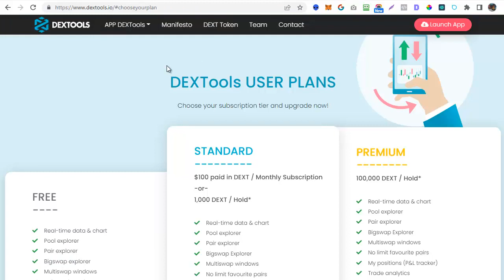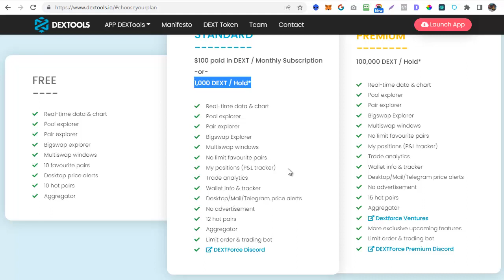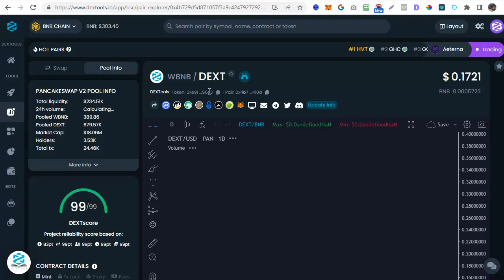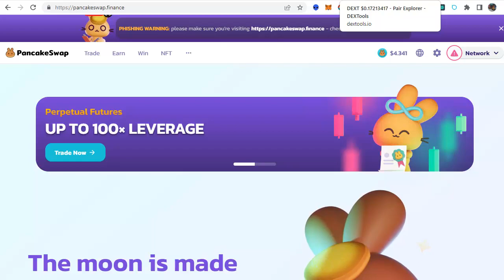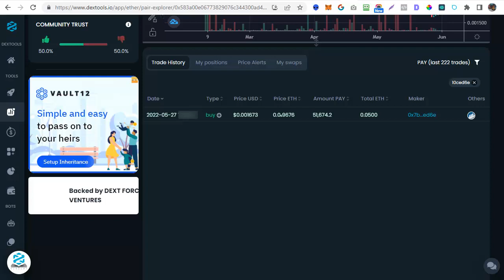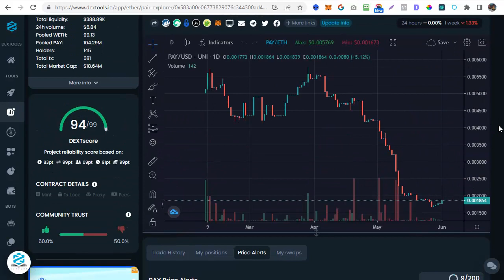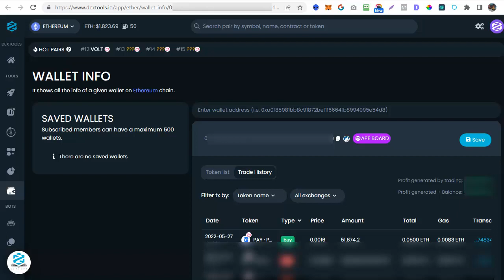How To Use Dextools for Trending Live New Pairs tutorial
Dextools.io let's use track our coin transactions, add price alerts, see a summary of our wallet, track tending live new pairs and LOTS more...

This tutorial and review will help you get the most from the dextools.io site and track your crypto coin investments with live price alerts and trade data to track your coins performance.

Some of the links I share are Affiliate links - this means that if you make a purchase after clicking on the link I may receive a commission, although you don't pay anything extra.

I stick to things that I use myself, stuff that 'does what it says on the box'.

If you do grab something through my link, then Thank You for your support!